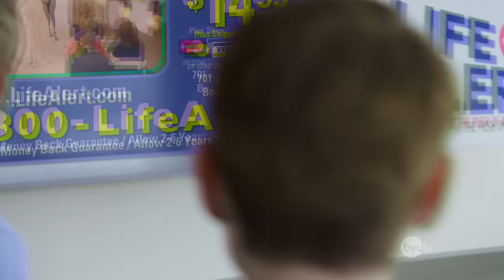Life Alert Dating - Studio C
With the click of a single button you can get a date to show up at your door! Who knew it could be that easy? Welcome to the future.

Watch Studio C Mondays at 10pm ET/8pm MT on BYUtv.